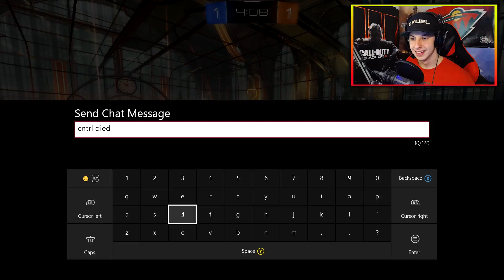CIZZORZ DOMINATES IN ROCKET LEAGUE!!